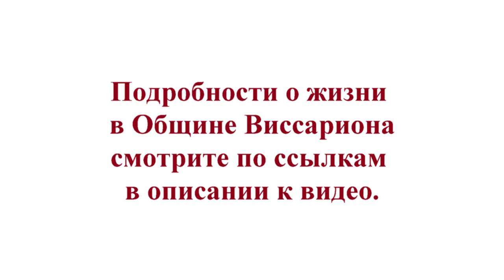Религиоведы мира и России о понятии "секта"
В этом видео выражаются мнения ученых (религиоведов, социологов, философов) мира и России о понятии «секта», и об отношении к этому понятию. Также упоминается понятие «сектоведение».

0:08 Массимо Интровинье рассказывает как социологи Макс Вебер и Эрнест Трёльч определяли термины "культ" и "секта". Типичным примером культа или секты являются Иисус Христос и его апостолы
1:59 Товбин Кирилл Михайлович о том, что секта - это термин, который искусственно демонизирован. О том, что понятие "тоталитарной секты" введено Александром Леонидовичем Дворкиным
2:25 Шабуров Николай Витальевич отмечает термин "деструктивная" как лишнюю характеристику секты
2:52 Шмидт Вильям Владимирович  о том, что с точки зрения культуры и академической традиции "деструктивный культ" - это новояз. О том, что нет "деструктивных сект"
3:37 Панин Станислав Александрович о том, что научные термины должны быть нейтральными. Поэтому исследователи, занимающиеся изучением религии предпочитают воздерживаться от слов "деструктивная секта", "культ", так как они воспринимаются аудиторией негативно.

Идея и монтаж видео - Алексей Сдвижков.

На этом канале Община Виссариона рассказывает правду о себе, приводит цитаты Виссариона по темам, которые породили множество мифов и заблуждений в обществе.

Влог Александра Староверова о жизни в Обители Рассвета (Городе Солнца) в ТикТок

Телеграм канал “Мы. Жизнь в Полюсе Мира Земли Обетованной”.
Группа создана для всех, кто хочет узнать о том, как мы живём, о наших событиях, взглядах, укладе, взаимоотношениях, взаимодействии.
Делимся секретами жизни на земле.
Община Единой Веры в Сибири, Полюс Мира, Город Солнца

Телеграм канал "Община Виссариона инфо". Письма от Учителя, Вадима и Володи из СИЗО. Публикации представителей Общины. События из жизни Обители Рассвета.
Админ канала: Александр Староверов - врио пресс-секретаря Общины Единой Веры

Видеоканал «Община Виссариона». Ответы Виссариона на различные вопросы, знания о том, как выстроить свою жизнь в ладу с гармонией, интервью с жителями Общины. Трансляции литургийных таинств, проходящих в среду вечером и в воскресенье утром:

Видеоканал Алексея Рагса. Видео о жизни в Общине. Интервью с мастерами. Праздники. Концерты и многое другое:

Община Виссариона сегодня: Свежая и актуальная информация о происходящем в Общине и ходе судебных процессов. Мнения жителей, гостей, СМИ и экспертов. Анализ обвинений и развенчание мифов: